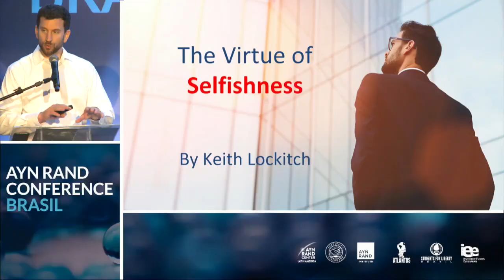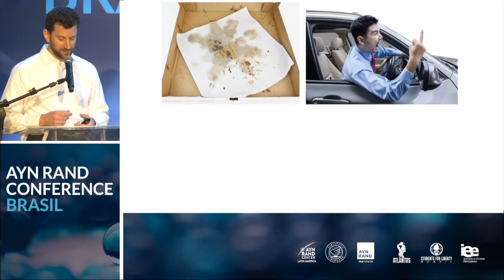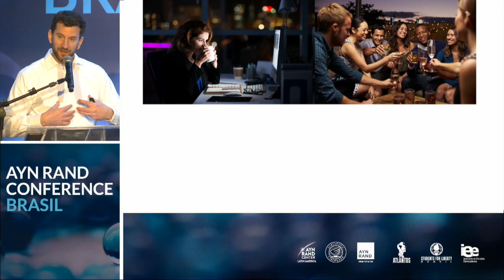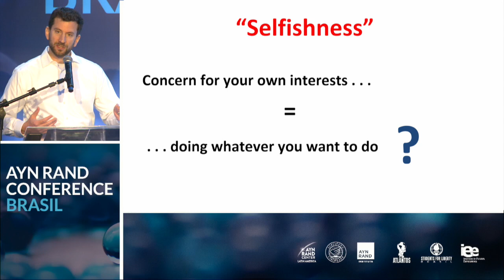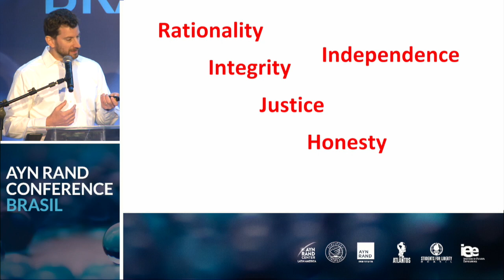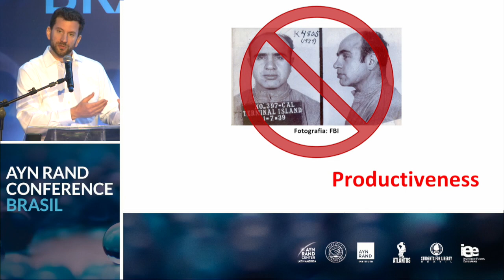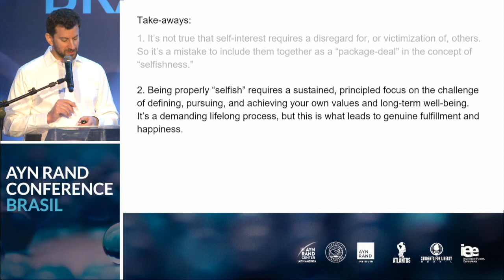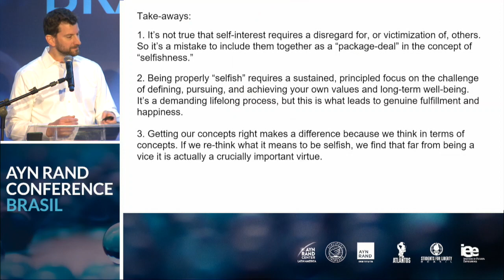2 - Lecture :: The Virtue of Selfishness :: Keith Lockitch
Everyone knows that selfishness is the root of all evil, right? But what if our concept of “selfishness” is completely mistaken? From Ayn Rand’s perspective, “selfishness” does not mean what people typically think it means. And a central tenet of her individualist philosophy is that, properly understood, selfishness is actually the essence of virtue.